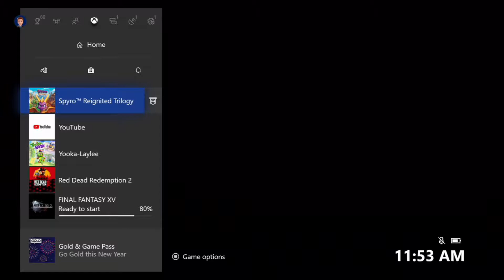Spyro Reignited: Ripto's Rage EP 11: Immediate Fail - KSS